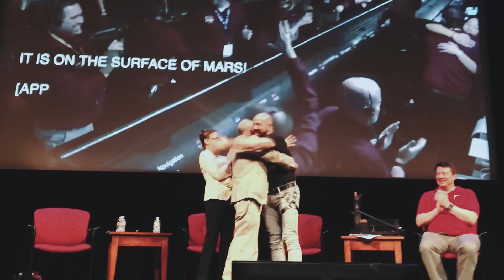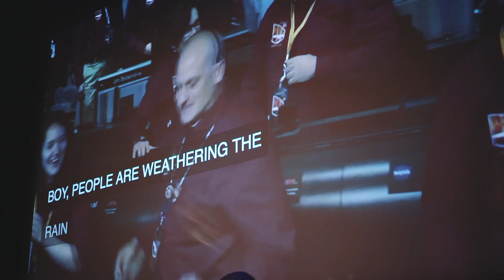NASA Insight Mars Landing at Caltech Beckman's Auditorium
On Monday, November 27, 2018, we landed on Mars. It was an emotional afternoon at Caltech during a live episode of Planetary Radio. NASA JPL engineer Troy Hudson didn’t hold anything back… The crowd felt his excitement, his nerves, and his intense joy as he watched his hard work come to fruition on the surface of another planet.

WE ARE ON MARS

If you enjoyed this video consider going deeper. Check out more space and science events, rocket launch documentaries, and high-dynamic imagery. We also design augmented reality posters, prints and products to commemorate and share these moments.  Thank you for your support

Planetary Radio Live held an amazing open-to-the-public event at Caltech's Beckman Auditorium on Monday. Hosted by Matt Kaplan hear the full episode soon